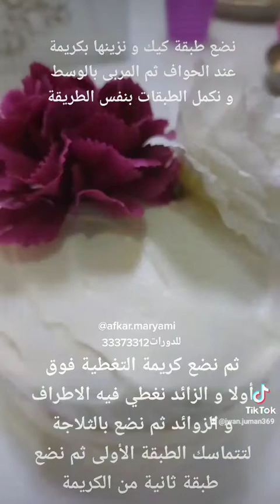تزيين الكيك afkar.maryami@